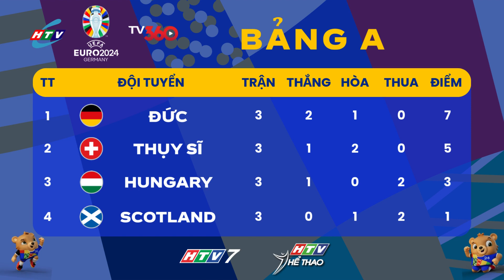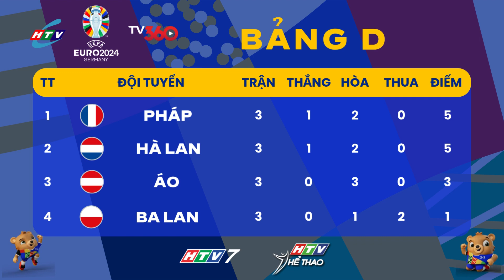DỰ ĐOÁN VÒNG BẢNG EURO ĐẾN TỪ CÁC BLV CỦA HTV....QUÝ KHÁN GIẢ CÓ DỰ ĐOÁN NÀO KHÁC KHÔNG ?